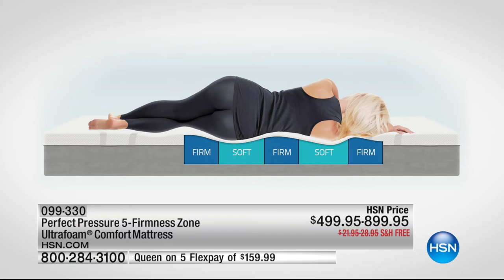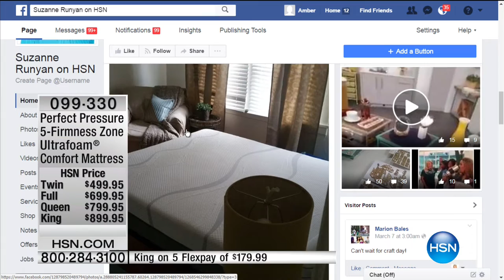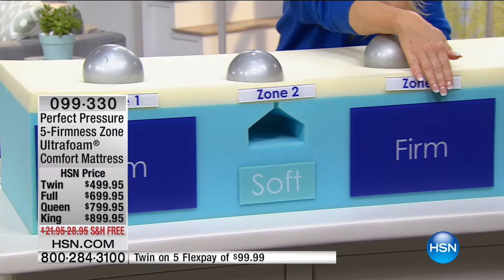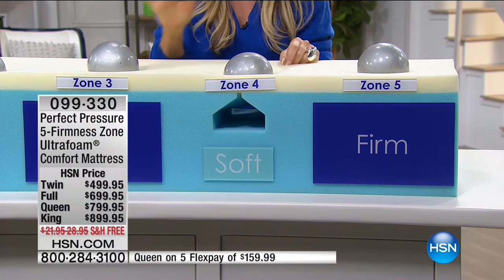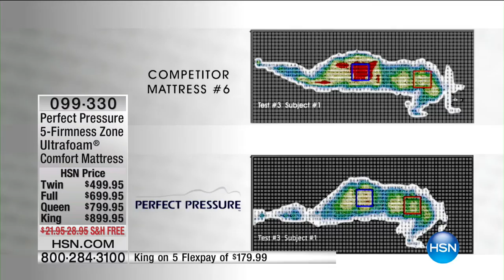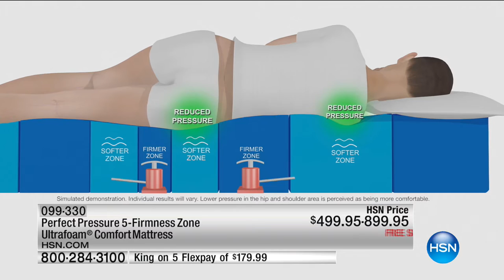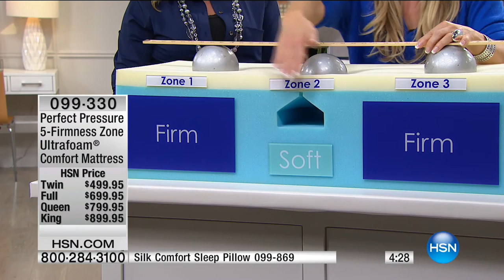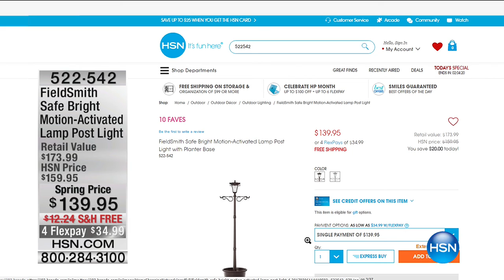HSN | Perfect Pressure Mattress 03.13.2017 - 09 PM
Matrress